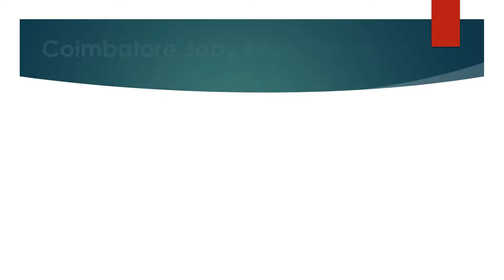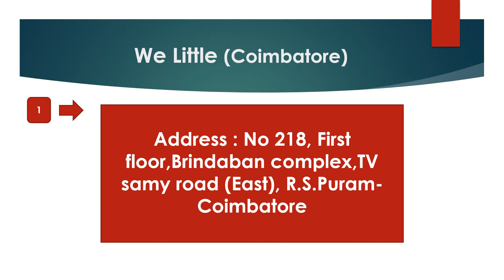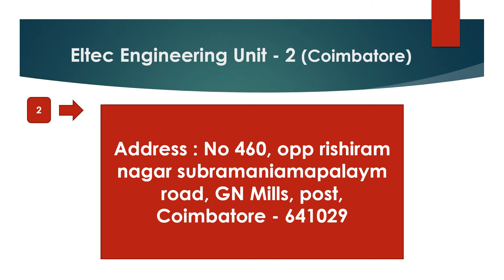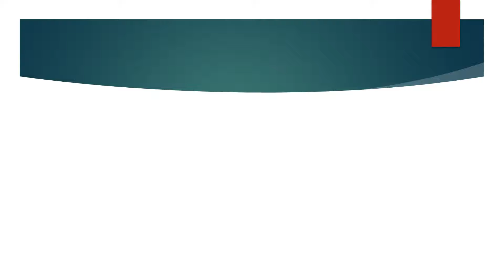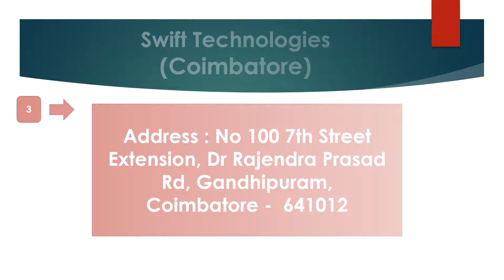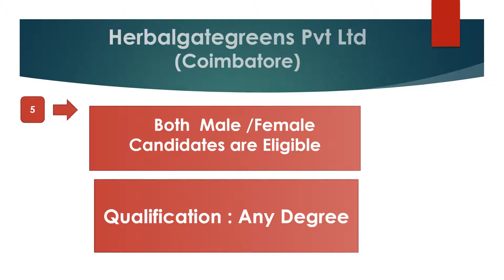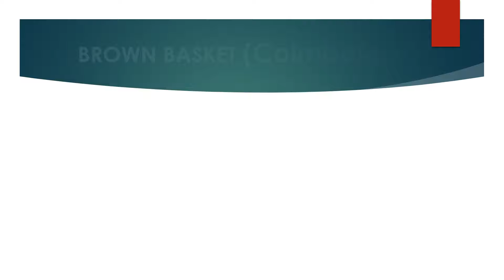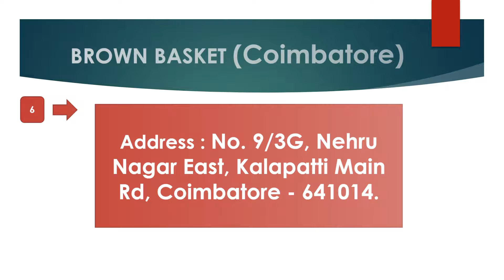Coimbatore Private Company Jobs Recruitment - Nov 2021 - Part 16 |Rehoboth Cyrus Uzhagam